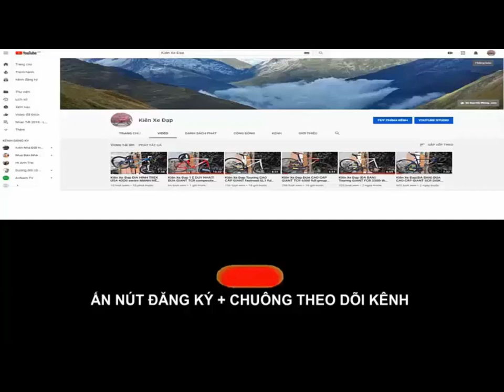Kiên Xe Đạp Touring TREK livestrong fx hiệu USA đẹp long lanh tốt nhất trong tầm (ĐÃ BÁN) 0975709943